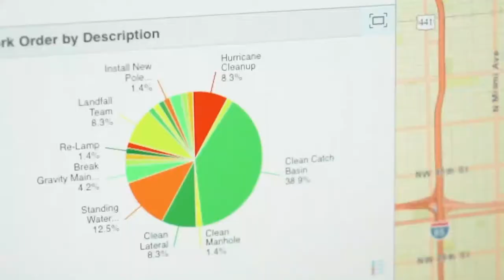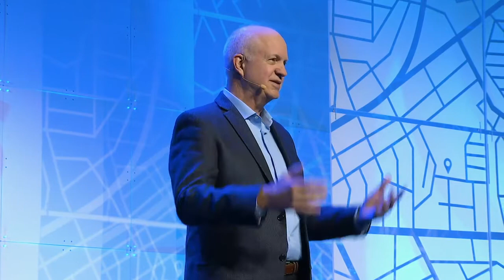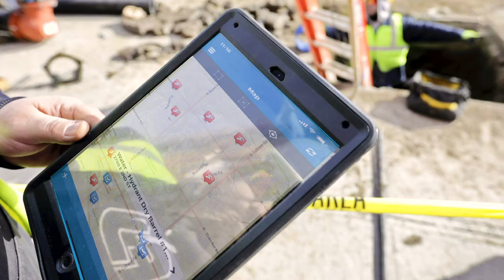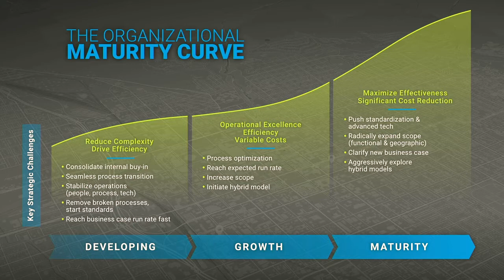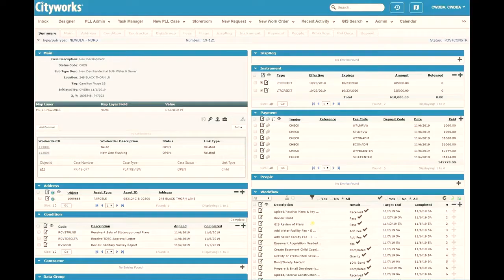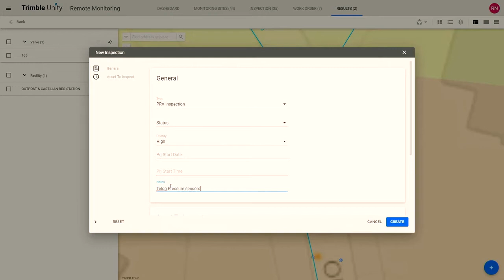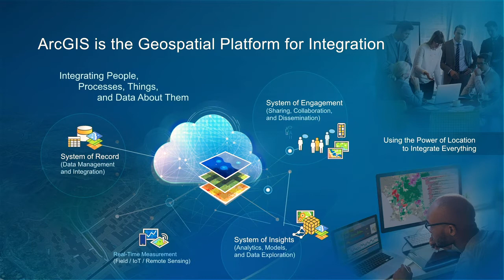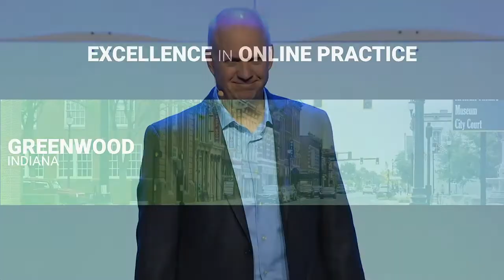Where: Cityworks Conference 2019 - Day 1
2019 Cityworks User Conference featuring Brian Haslam, Becky Tamashasky, George Mastakas, Damian Spangrud (Esri), Rami Naber (Trimble), Ashlyn Freeman and Carl Alexander (White House Utility District, TN), and Chad Foley (Raleigh, NC).